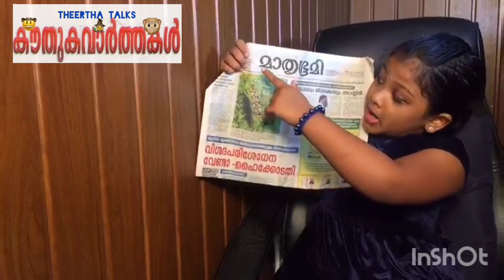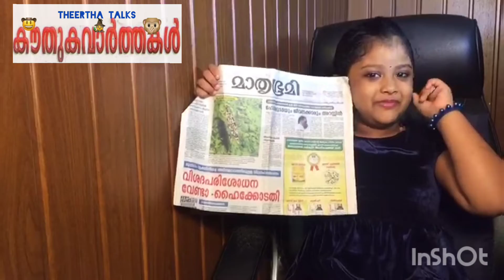ആകാശതോണിയോ? Meghalaya UmngotRiver TheerthaTalks MathrubhumiNews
EPISODE#324
ആകാശ തോണിയോ?
Theertha Talks kouthukavarthakal Day #09
Intersting news updates from daily newspaper presented by Grandmaster Theertha Vivek, First standard Student

THEERTHA Talks
Asmall border town Dawki of Meghalaya is popular for its famous Umngot river and a beautiful suspension bridge. It is a major tourist destination in Meghalaya. The water of Umngot river is so clear that the boats floating on it, look as if they are on a crystal glass surface. Dawki lies between India and Bangladesh
Source: Mathrubhumi News paper